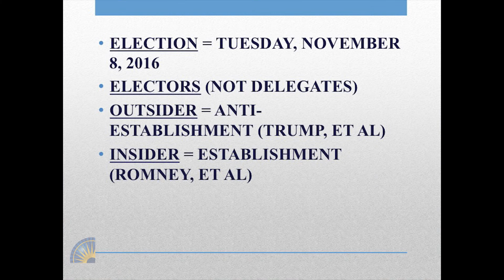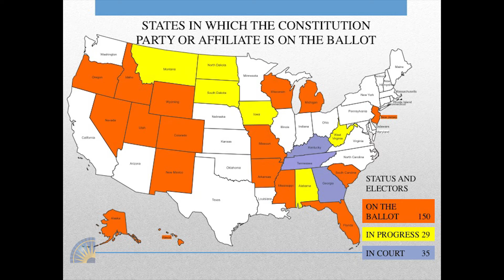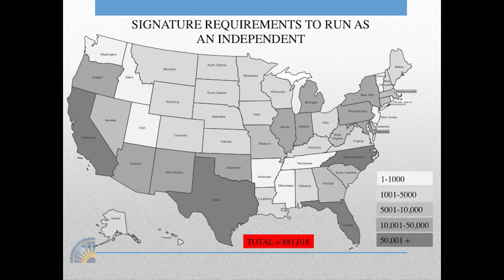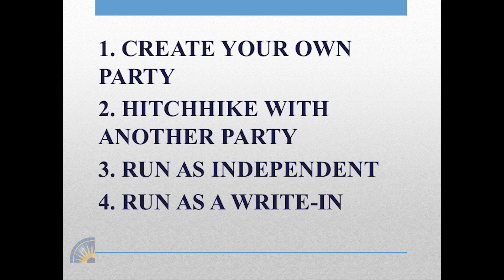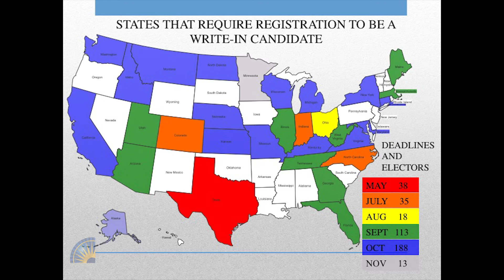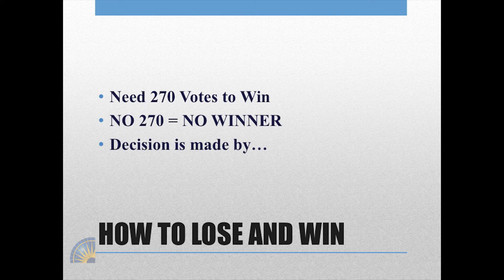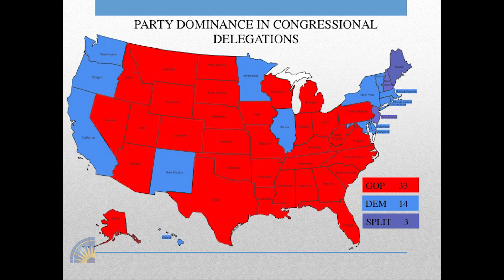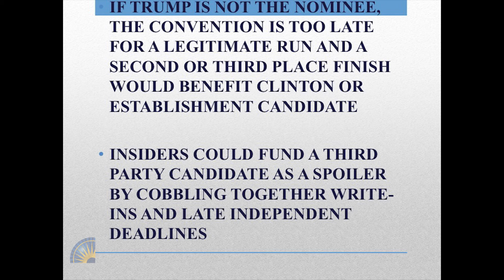Melissa Caen: The Third Party Option (Week to Week Political Roundtable and Member Social 4/4/16)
Carson Bruno, Research Fellow Specializing in California Politics and Policy, Hoover Institution, Stanford University; Twitter @carsonjfbruno

Melissa Caen, Political Analyst, CBS SF ("Mornings with Melissa"); Host, The Cheat Sheet; Attorney; Twitter @melissacaen1

Joe Garofoli, Senior Political Writer, San Francisco Chronicle; Twitter @joegarofoli

We'll start off with a special treat: Before our politics roundtable, political analyst Melissa Caen will give a lively 10-minute explainer on third parties — are the conservative leaders who are talking about a third-party challenge to Trump realistic? Is there still room for a third-party challenge to Clinton? Find out.

We'll explore the biggest, most controversial, and sometimes the surprising political issues with expert commentary by panelists who are smart, are civil, and have a good sense of humor. Join our panelists for informative and engaging commentary on political and other major news, audience discussion of the week’s events, and our live news quiz!

And come early before the program to meet other smart and engaged individuals and discuss the news over snacks and wine at our member social (open to all attendees).